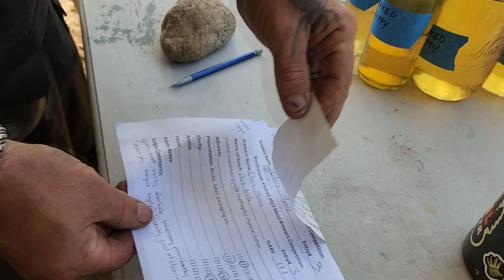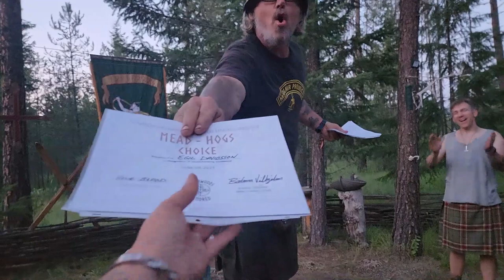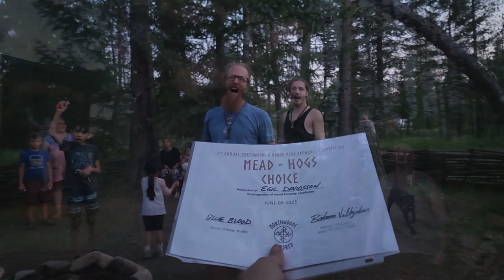Northwoods Kindred 3rd Birthday Party // Norse Pagan Gathering Vlog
This is the Northwoods Kindred 3rd birthday party.  We had a maypole, a mead competition, rituals and so much more, enjoy!

Our Linktree to follow us across the web, or get in contact with our tribe.